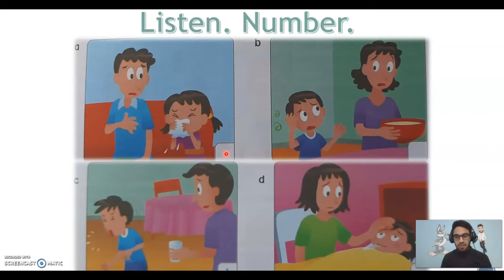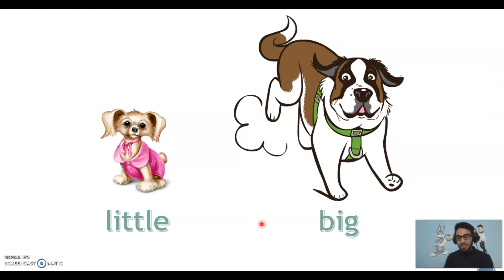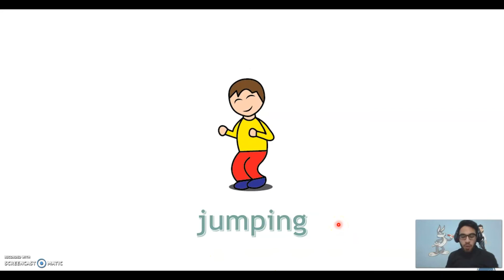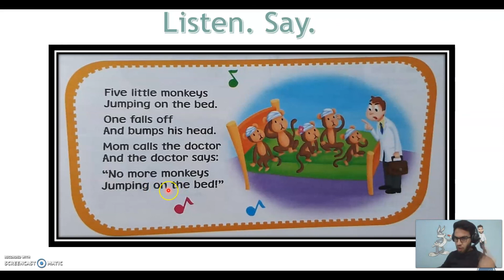Listening and Chant Tercero Primaria